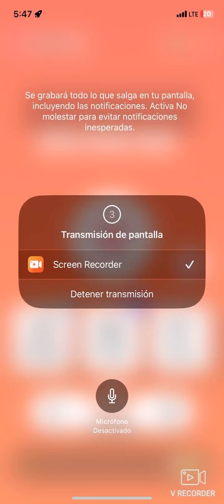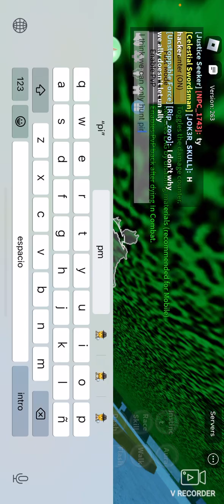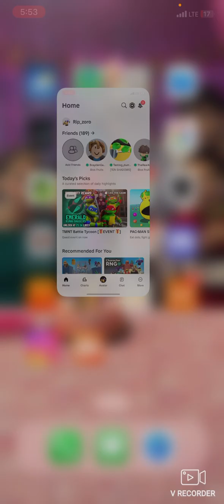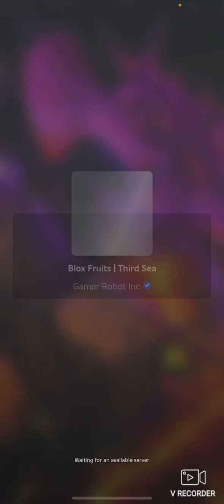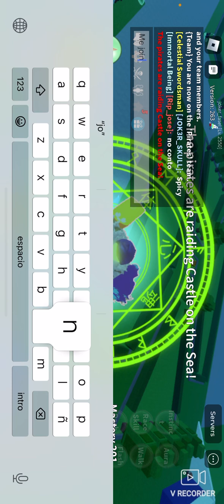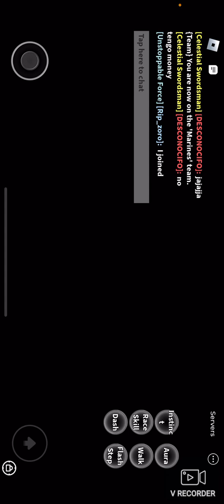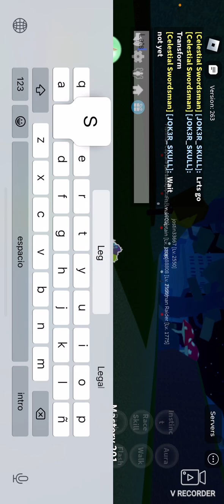Teaming on played but it kind look like we were getting teamed on lol